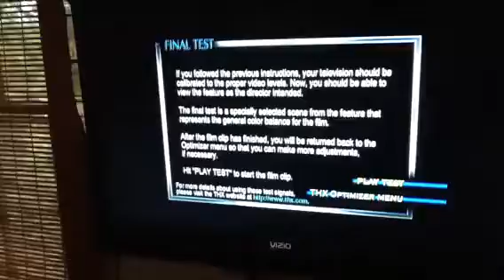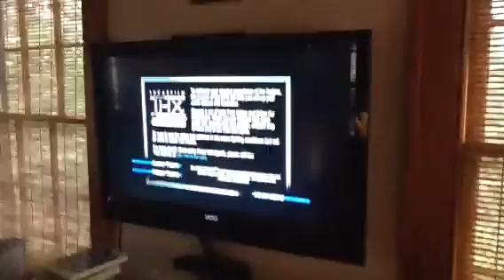Final test on the thx optimizer video test#35 toy story 2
The roundup gang came out of the box and woody just met them and at the end of the clip bullseye is in the box getting someone to meet him. So the announcements are available after the clip.